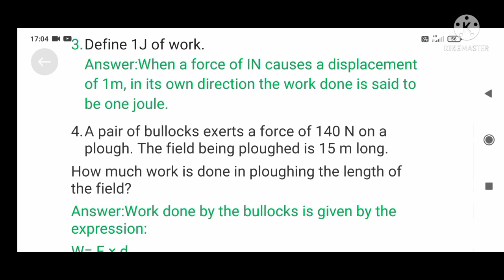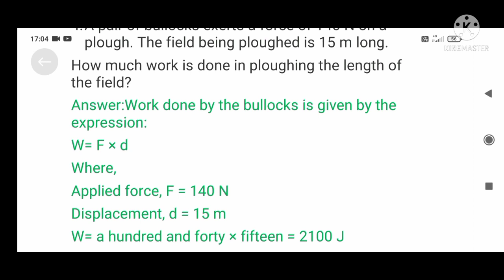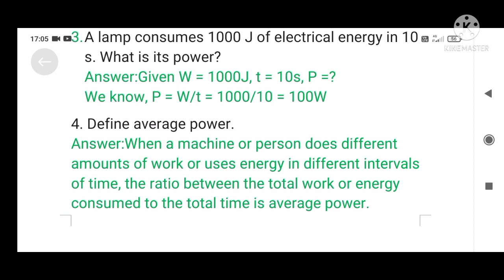Ncert solutions for class 9 science ch 11-Work and energy, solved questions from pg no 146-156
in this vedio you will get solutions for class 9 science ch 11-Work and energy, solved questions from pg no 146-156